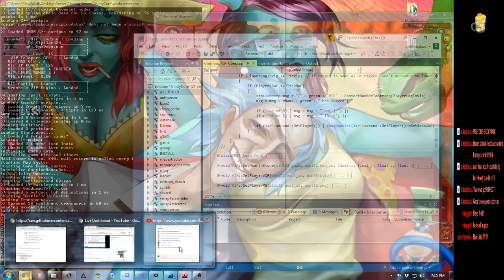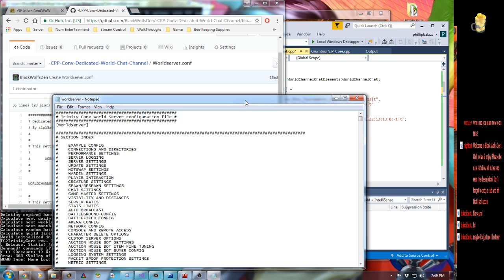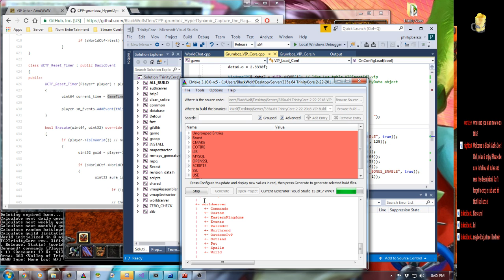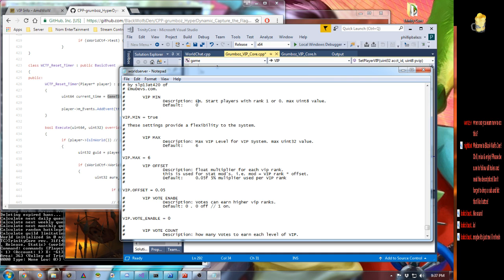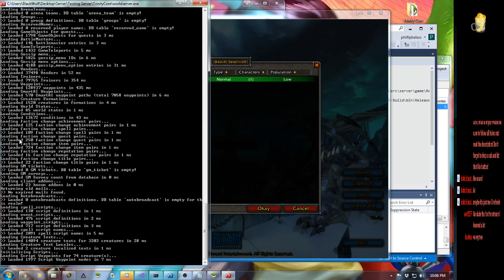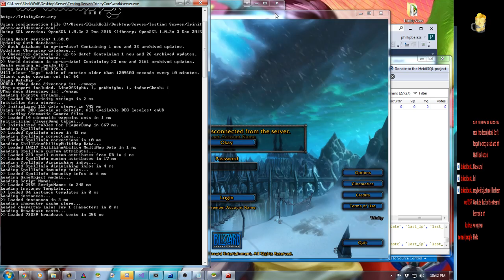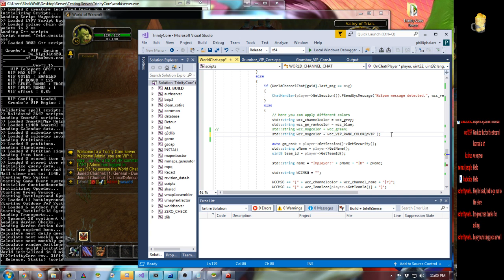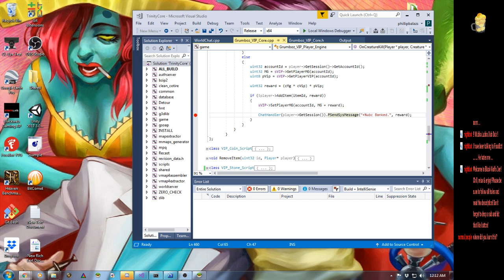Working on modifying my VIP System for WoW WotlK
just gettin high working on my 'VIP System' for TrinityCore Wrath of the Lych King.
Adding a feature to support the optional rank of VIP:0 .
trying to reproduce AMD Wow's no-VIP feature of their System without actually ripping off their code.

So Come see me do this !! FROM the HIP !! , Higher than Cloud 9 !!! With half my brain tied behind my BACK !!!
Wubba Lubba Dub Dub !!
!! Cuz i'm the !!! Mad Fucking Scientist !!!

 ⚠ Rules ⚠
↪ NO RACISM
↪ NO TROLLING/SPAM
↪ NO ASKING FOR MOD
↪ NO ADVERTISING
↪ NO BACKSEAT GAMING
↪ OVERALL ➡ DON'T BE A DICK

Streaming from the Rocky Mountain's. Mountain Time UTC-7:00

Greetings Visitors. Thank you taking the time to stop by and check out my streams.
I am Grumbo a.K.a slp13at40 a.K.a Black Wolf from Nom.
Creator of such free-to-public add-ons like "Grumbo'z Guild Warz" for private WoW Servers.
My main is game dev but still enjoy the end product of game playing.
I belong to the game development dept of a tiny game co. called Nom.
My Game pref's are more open-world do-what-you-want games Elder Scrolls , Two Worlds, RPG's,
and yes I do love the bloodshed of a good FPS game too :D.
Most of our work we do is help others expand or fix glitches in their work.
But have a goal to start producing our own games.

♥ Special Thanks to our Donators ♥ : Shadow132, Vladimir Polyakov.